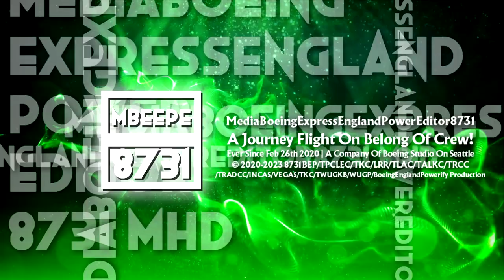BoeingEnglandPowerify's Emerald Gray 1.0 Logo {04.11.2023} | Main Sided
This is My New Logo Called Emerald Gray 1.0

Series Ended: Sofia Pro 3.1